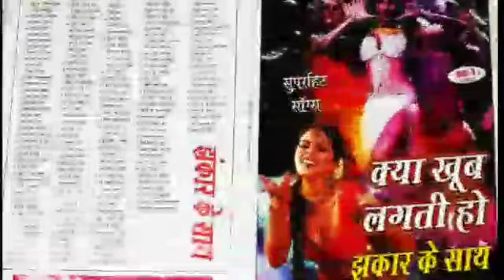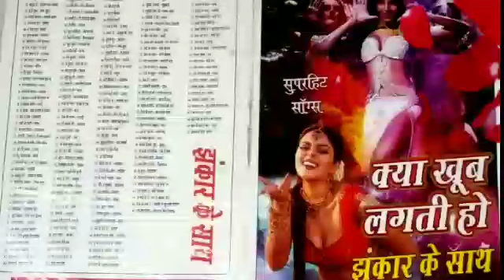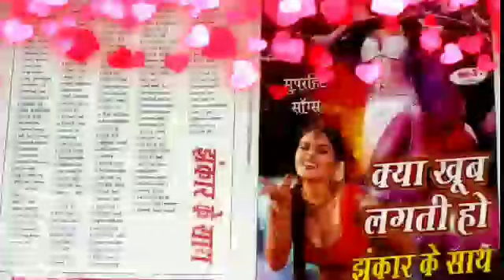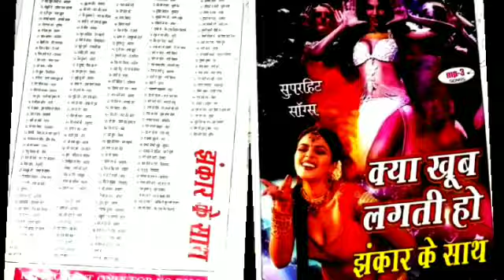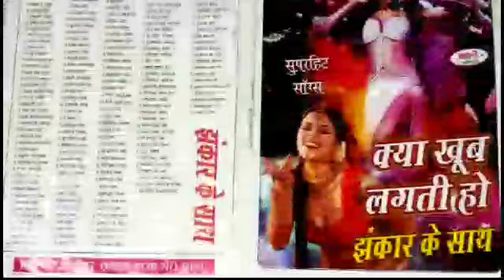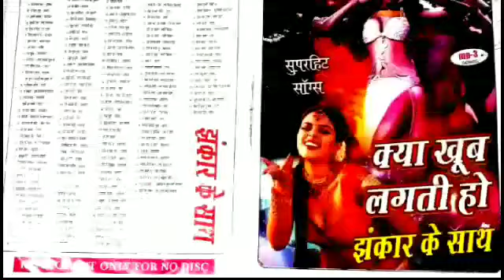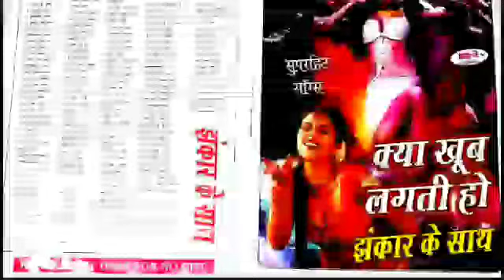Dekha Tha Usne Pyaar Se With Super Jhankar Beat